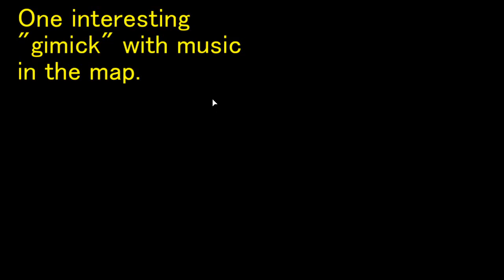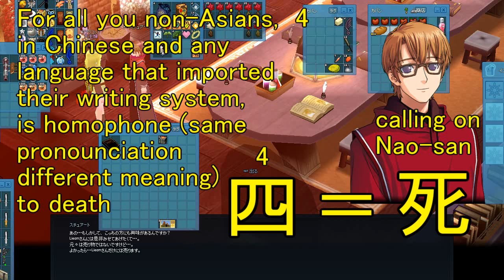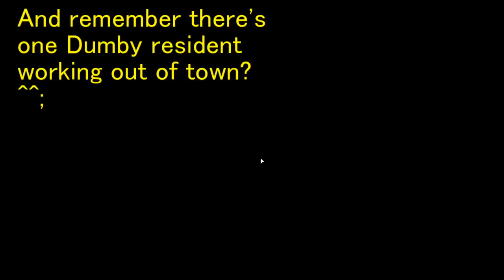[Mabinogi] Mabinogi Geography ep 3 Dunbarton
Welcome to "center" of Uladh continent. Commerce hub, landing point for jump from Iria, and usual hangout of many.